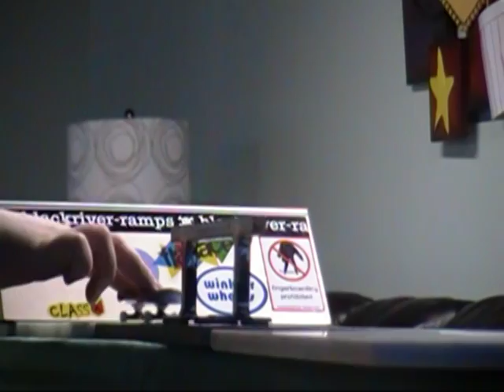Metal Goodness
A new home made rail. Thanks for the help Scott!